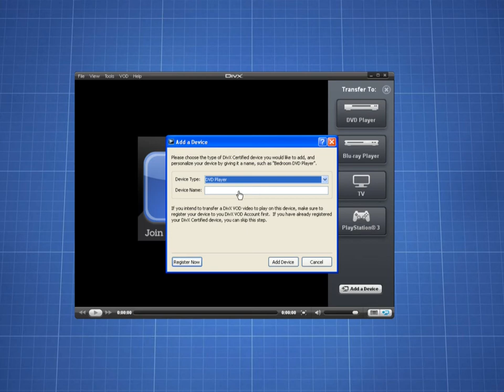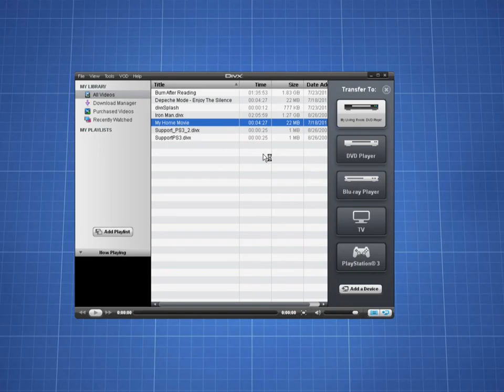Easily transfer your movies with DivX To Go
DivX Plus Player now includes DivX To Go, a new feature that lets you automatically format videos to play on any DivX Certified device. Now you can easily transfer your movies, TV shows or home videos to your DVD player, gaming console or more by easily burning a disc or saving to a USB drive.